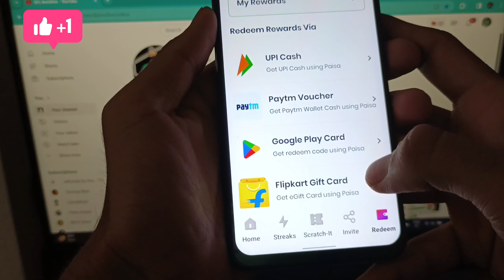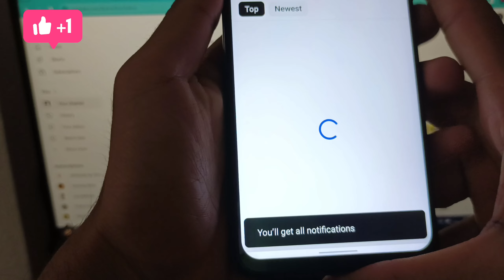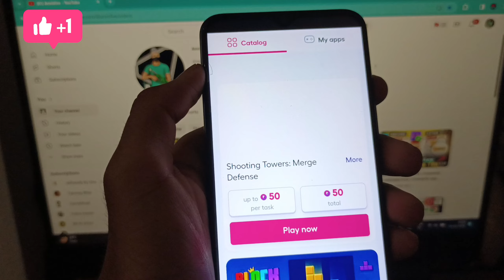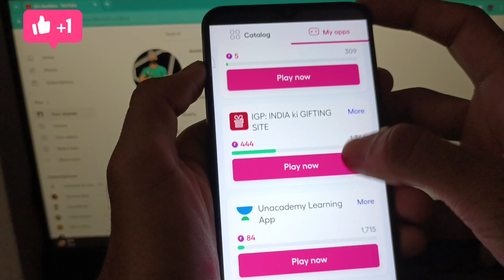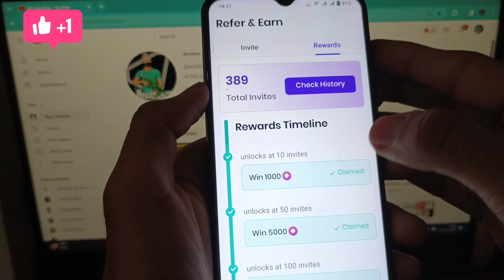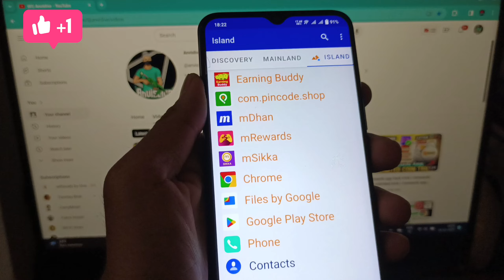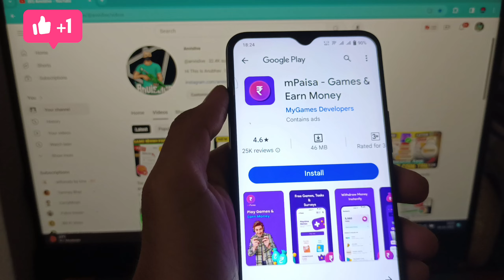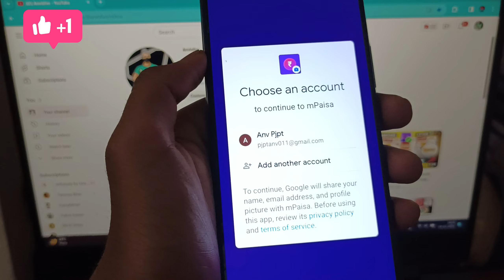m paisa app unlimited trick | m pesa unlimited coins | m paisa coin hack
mpaisa app unlimited trick
m pesa app unlimited trick
m paisa app unlimited trick
m Paisa app new coin trick
mPaisa Unlimited Trick
mPaisa App
mpaisa unlimited trick
m paisa
mPaisa app coin trick
m pesa app
mPaisa app hack trick
 mPaisa hack trick
mPaisa unlimited coins trick
 mPaisa app
mPaisa app new trick
mPaisa app script
 mPaisa app coin bypass script
 mPaisa unlimited coin trick

m pesa app
m paisa app payment proof
m pesa se paise kaise kamaye
m pesa app withdrawal
m paisa app coin hack

100% free google play redeem code - how to get free redeem code for google play store

1.Garena Free Fire Indonesia Live
2.Garena Free Fire Brazil Live
3.Garena Free Fire Brasil Live
4.Garena Free Fire India Live
5.Garena Free Fire Singapore Live
6.Garena Free Fire Thailand Live

Additional Quaries :
1) Free redeem code
2) Free redeem code app
3) play store gift card
4) google play gift card
5) google play redeem code
6) free fire free redeem code
7) how to get free redeem code
8) free redeem code website
9) free redeem code today
10) free redeem code apps

redeem code
sumo gaming
total gaming